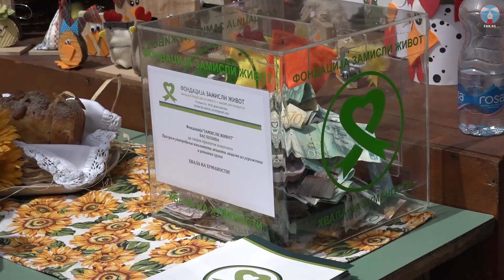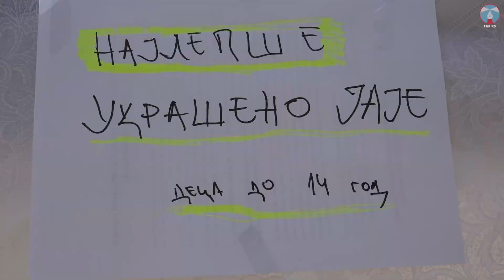Velikdenska peraška 2022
U Dimitrovgradu je na Uskrs 24. aprila održana tradicionalna manifestacija “Velikdenska peraška 2022”, koju su po 15. put organizovali Turistička organizacija Caribrod i Crkvena opština Dimitrovgrad. Ovaj događaj na platou ispred sportske hale okupio je puno dece, njihove roditelje i brojne posetioce, a organizatori su se potrudili da raznovrsnim i bogatim programom obraduju najmlađe u čast Vaskrsenja Hristovog.

Goste su pozdravili direktor Turističke organizacije Caribrod Vasil Andrejev, paroh dimitrovgradski Siniša Buvač i voditeljka manifestacije Helena Stojanov, učenica dimitrovgradske gimnazije.

Priređena je izložba oslikanih uskršnjih jaja i kozunaka, organizovane su zabavne igre za decu i roditelje, radionica u spravljanju kozunaka, a atmosferu su ulepšali i kostimirani animatori. Posetiocima se predstavio i crkveni hor crkve Rođenje Presvete Bogorodice pod vođstvom jereja Siniše Buvača.

U oslikavanju uskršnjih jaja, u kategoriji dece do 14 godina, najkreativnija je bila Elena Ognjanov, koja je osvojila prvo mesto. Drugo mesto pripalo je Milici Jelenkov, treći su bili Laza i Lara Markov, čevrto mesto je pripalo Dunji Krumov, a peto Aleksandru Marinkovu.

U takmičenju “k`lcanje na perašće”, odnosno u tucanju uskršnjim jajima pobedio je Dušan Radetić, drugo mesto je osvojila Sofija Georgijev, a treće Miladin Sotirov.

Najukusniji kozunak spremila je Dečja igraonica “Čuvari smeha”, drugo mesto pripalo je Udruženju penzionera opštine Dimitrovgrad, a treće Zlati Stoiljković.

Najboljima u svim kategorijama pripale su diplome i nagrade,

U okviru “Velikdenske peraške” putem humanitarne prodaje vaskršnje dekoracije, kolektiv igraonice "Čuvari smeha" zajedno sa fondacijom "Zamisli život" prikupio je 16.850 dinara, koja su namenjena licima iz ugroženih i ranjivih grupa.

Bio je to praznično-takmičarski događaj kojem su se najviše obradovala deca i koja su sa osmehom na licu ozarila sve posetioce na najsvetliji hrišćanski praznik.

Pogledajte šta je Farče zabeležilo.

2022.

Projekat FARČE se finansira sredstvima Bugarske pomoći za razvoj,